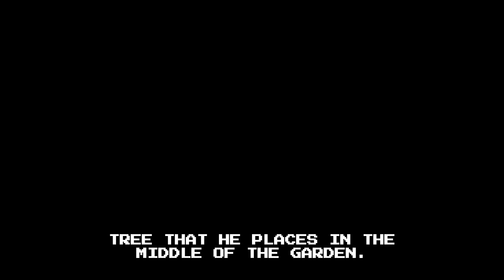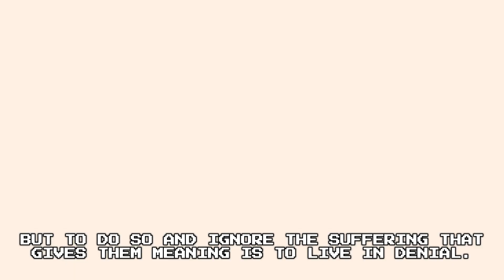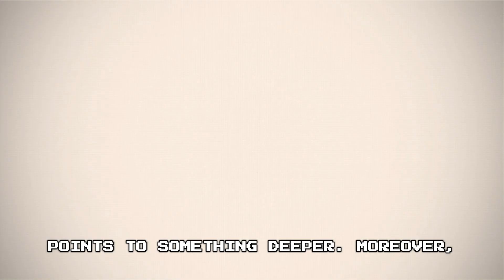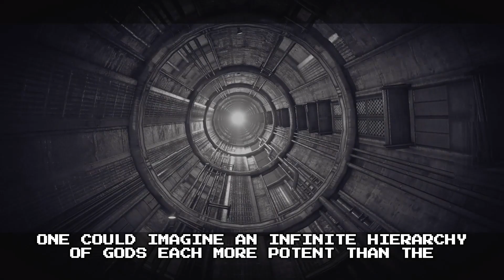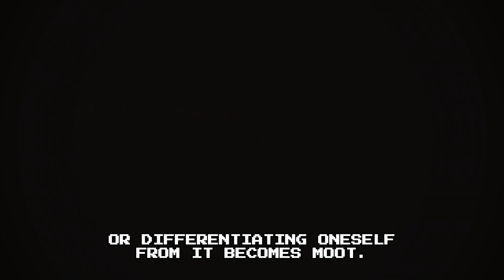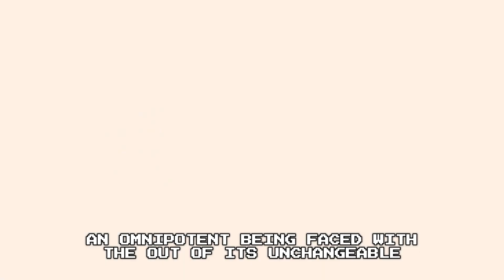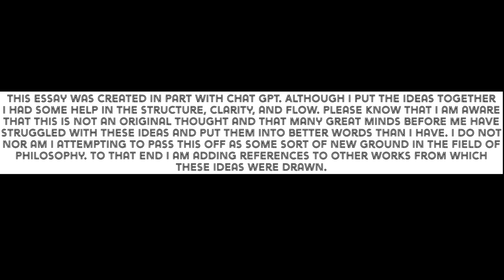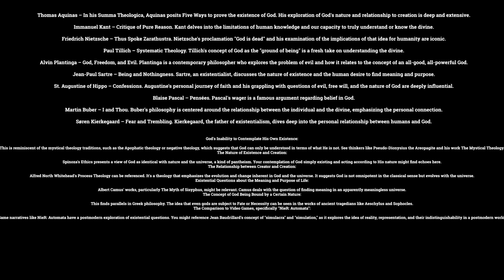Empathy for the Ineffable: God's Nature, Our Existence, and Lessons of NieR:Automata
In this exploration of the concept of God, humanity, and our shared limitations, we turn to philosophical reflections and the profound existential themes presented in 'NieR:Automata'. We question: Is God truly omnipotent? Are there facets of existence even the divine struggles with? How does 'NieR:Automata' reflect or challenge our beliefs about creation and purpose? Dive deep with me as we bridge ancient philosophical thought with modern video game storytelling. Citations include:

Thomas Aquinas – In his Summa Theologica, Aquinas posits Five Ways to prove the existence of God. His exploration of God's nature and relationship to creation is deep and extensive.

Immanuel Kant – Critique of Pure Reason. Kant delves into the limitations of human knowledge and our capacity to truly understand or know the divine.

Friedrich Nietzsche – Thus Spoke Zarathustra. Nietzsche's proclamation "God is dead" and his examination of the implications of that idea for humanity are iconic.

Paul Tillich – Systematic Theology. Tillich's concept of God as the "ground of being" is a fresh take on understanding the divine.

Alvin Plantinga – God, Freedom, and Evil. Plantinga is a contemporary philosopher who explores the problem of evil and how it relates to the concept of an all-good, all-powerful God.

Jean-Paul Sartre – Being and Nothingness. Sartre, an existentialist, discusses the nature of existence and the human desire to find meaning and purpose.

St. Augustine of Hippo – Confessions. Augustine's personal journey of faith and his grappling with questions of evil, free will, and the nature of God are deeply influential.

Blaise Pascal – Pensées. Pascal's wager is a famous argument regarding belief in God.

Martin Buber – I and Thou. Buber's philosophy is centered around the relationship between the individual and the divine, emphasizing the personal connection.

Søren Kierkegaard – Fear and Trembling. Kierkegaard, the father of existentialism, dives deep into the personal relationship between humans and God.

Pseudo-Dionysius the Areopagite. (c. 5th to 6th century CE). The Mystical Theology.
Spinoza, B. (1677). Ethics.
Whitehead, A. N. (1929). Process and Reality.
Camus, A. (1942). The Myth of Sisyphus.
Aeschylus. (5th century BCE). Prometheus Bound.
Sophocles. (5th century BCE). Oedipus Rex.
Baudrillard, J. (1981). Simulacra and Simulation.
Yoko Taro. (2017). NieR: Automata. Square Enix.

to be part of a supportive community of gamers and geeks and people who have been through situations in life that others can't begin to understand.